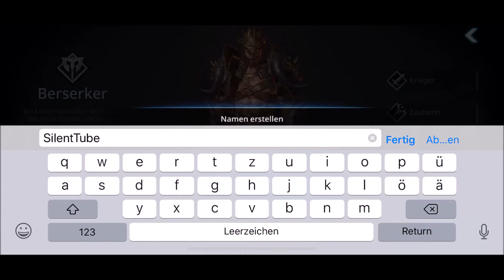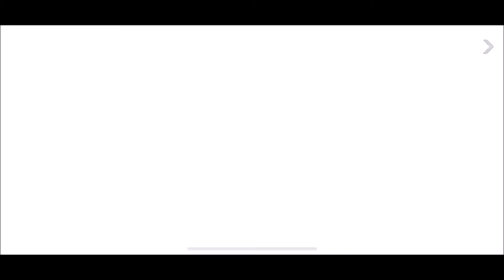Darkness Rises Gameplay & Tutorial erste Schritte New #1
Hey Leute,
Heute folgt ein neues Gameplay zu dem Mobile Game Darkness Rises :)
In diesem Video zeig ich euch die ersten Schritte und die Charakter erstellung :)
Sorry für die lange Charakter erstellung aber musste noch ein Update runter geladen werden :D